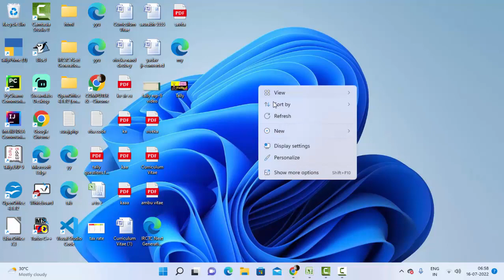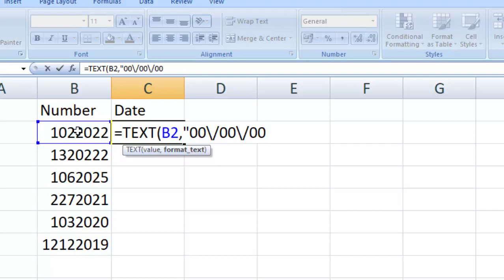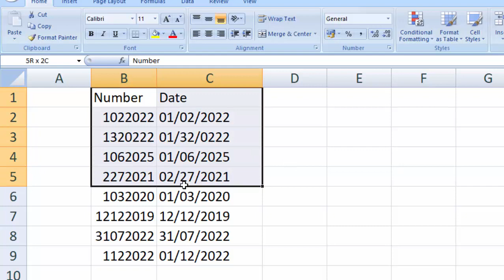Change into Date Format in Microsoft Excel@COMPUTEREXCELSOLUTION